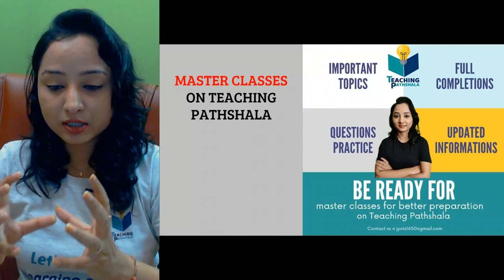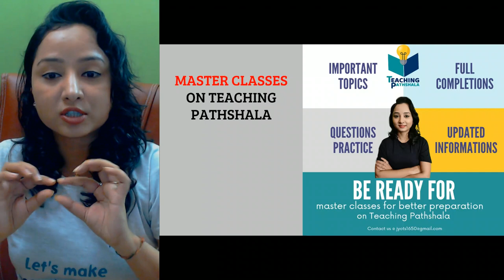BIG ANNOUNCEMENT (MASTER CLASSES)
𝙒𝙀𝙇𝘾𝙊𝙈𝙀 𝙏𝙊 𝙏𝙀𝘼𝘾𝙃𝙄𝙉𝙂 𝙋𝘼𝙏𝙃𝙎𝙃𝘼𝙇𝘼!

TOPIC: BIG ANNOUNCEMENT
ABOUT THIS CHANNEL ---This channel will have the syllabus wise lectures Video for CSIR-NET-Lifescience/GATE-Lifescience/BARC/ICMR-JRF/ICAR.